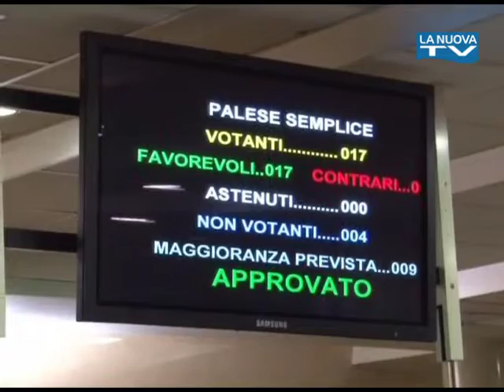Servizio La Nuova Tg "Consiglio regionale" - 6-04-2016